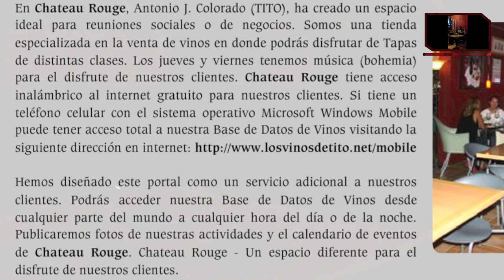Cultura Remolacha Sax @ Chateau Rouge Rest. Re Aperture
Thanks to Mr. STEVEN GUILAMO and CHATEAU ROUGE RESTAURANT  Administration  allowed to re-open the restaurant doors and start the music activity and gave me the opportunity to express myself through the music making history and let me play in the aperture of the new kitchen for the customer and share with others a good eve and enjoy a nice environment to keep good traditions and the culture alive. The music language using my Bose L 1 Model ll with B2 Systems is perfect for any and all places. CHATEAU ROUGE Restaurant is a nice place located on 994 Ave Muñoz, Rio Piedras  P.R. 00923 close to EL HIPOPOTAMO a Traditional place a few steps  from the Hato Rey Banking area and Rio Piedras Business crowd area. This time Mr. Guilamo let me play for the Wednesday and Friday night customers. Adding a magic touch to the night, I played as I never have before due to the beautiful and neat place, the wine cava. The view of the surrounding environment and the employees invite the customers to be comfortable while I added magic to the night with the soft music. The restaurant has a nice lights and table setting with the Spain & French trend, inspiring a high relaxed mood, making the place perfect for eating and sharing with others, keeping the relaxed sensation as well ourselves to do our presentation and make everybody feel free to display emotions, especially deep and arcane intensely. I am a simple and humble musician and I can truly say I felt comfortable and revalidated again thanks to the splendorous atmosphere in the restaurant, while I brought joy and happiness to others with the music I play in a very special way. Music is the only and exceptional way to touch the soul of the people, makes it possible to identify with each other's essence. Whether we like it or not, we all have a common cultural, linguistic, behavioral trait, soul and cadence, and that multicultural mix, and at the same time we make that unique blend that through the music we can express and  end with those intensive and deeply special and perfect moments that we are able to remember forever.          Samuel García     Sax Tenor;
Are/cam Eli/Cam